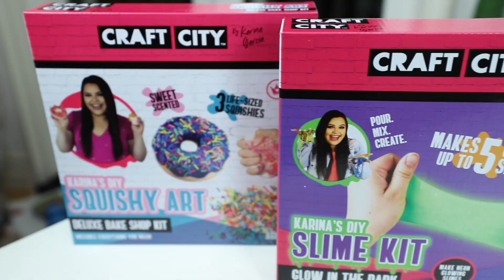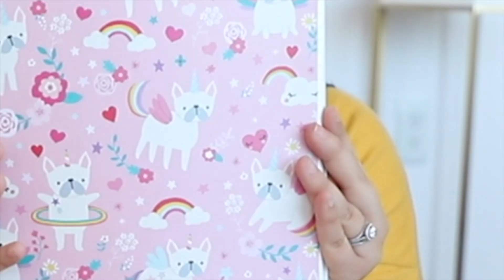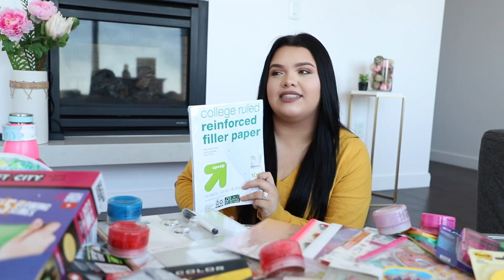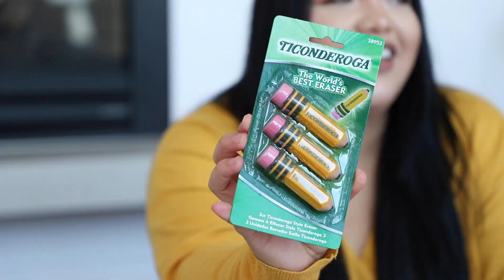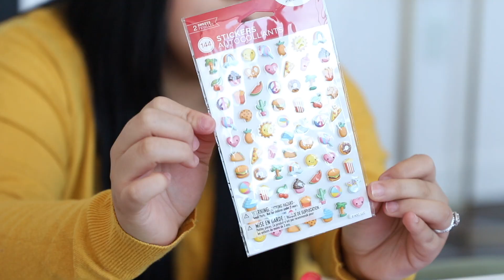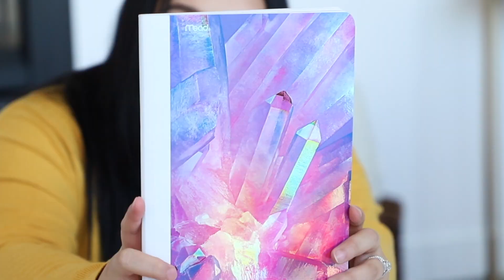Back to School Supplies Giveaway! 2019 Haul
CAN YOU BELIEVE CRAFT CITY JUST RELEASED 9 NEW PRODUCTS AT TARGET?! SNATCH NOW!

Follow @slimemaniaexpo on Instagram for updates on Slime Mania!

HERE'S HOW TO BUY ALL OF MY CRAFT CITY SLIME, SQUISHY & DIY PRODUCTS

DO YOU HAVE ALL THREE OF MY BOOKS?
Must-Try DIYs: 20 Crafts & Life Hacks
DIY Slime
Next-Level DIY Slime